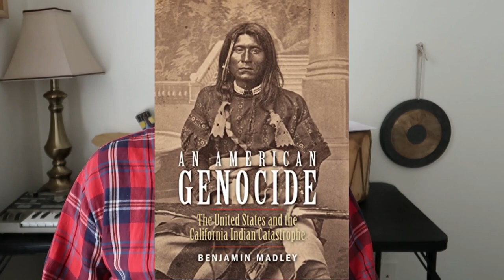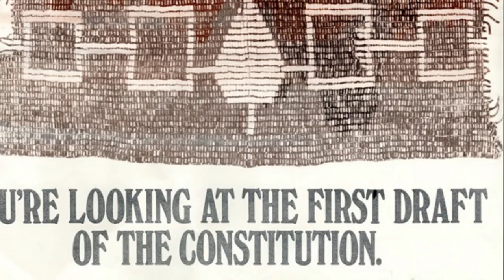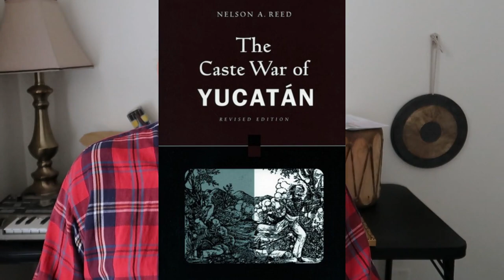What If Natives Won: Alternate History About Indigenous People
Native American Indian Indigenous Alternate History about Native victory, indigenous survival and thriving. What if Columbus never invaded? What if Chinese, Africans, Muslims, or Vikings colonized instead, conquering but no genocide? What if all of Europe were conquered by Mongols or Muslims, leaving the Americas alone for several more centuries? What if Cortes or Pizarro were defeated, their weapons and cavalry adopted by Aztecs or Incans? What if Jamestown or Plymouth failed? What if Washington was killed by the Iroquois? What if Ben Franklin persuaded the colonists to adopt more of the Iroquois Constitution? What if Tecumseh's alliance won? What if Andrew Jackson were killed in a duel? What if Congress stopped Jackson from carrying out the Trail of Tears? What if Anglo invaders in Texas were beaten at San Jacinto, the ethnic cleansing of Texas stopped? What if California and Texas become British colonies and California Indian Genocide is prevented? What if the nation of Amazonia breaks away from Brazil, or the Mayan nation of Chan Santa Cruz from Mexico? What if Karl Marx led a communist revolution in Texas allied with Comanches and Black slaves? What if Hawaii stayed independent? What if the Navajo Code Talkers were never recruited? What if GW Bush or Trump invaded Bolivia or Venezuela? These and other alternate histories are in the collection What if Natives Won, the book, the video blog and channel.